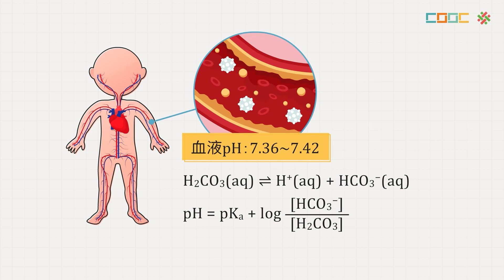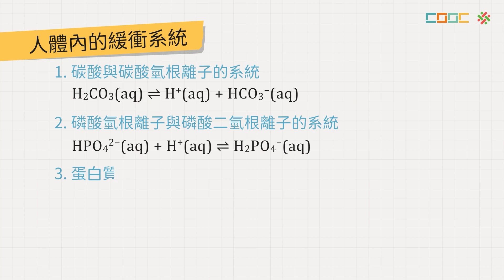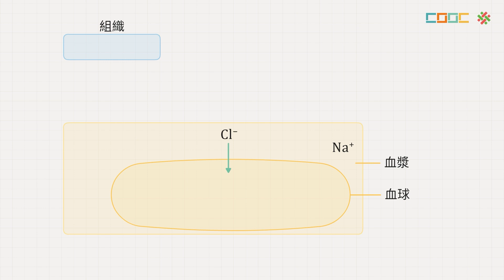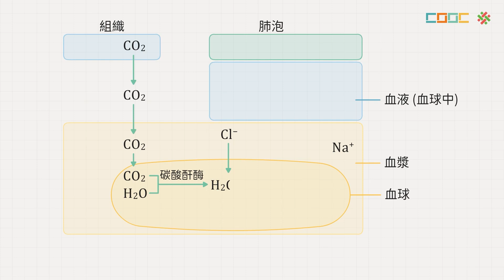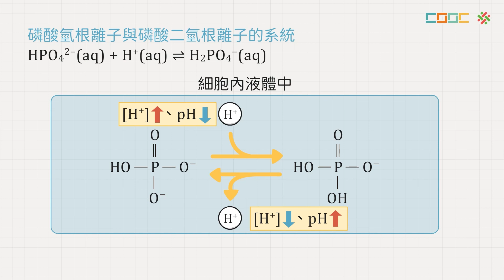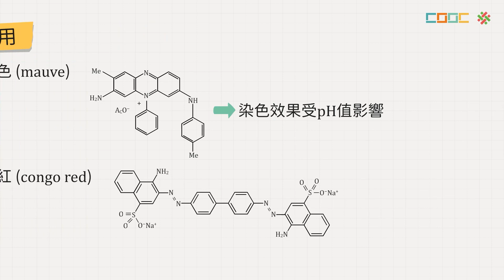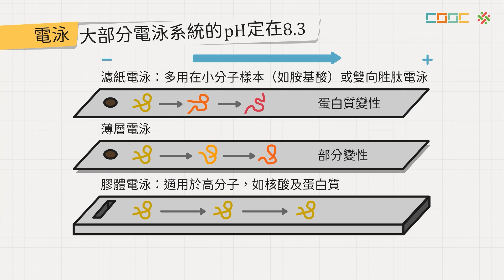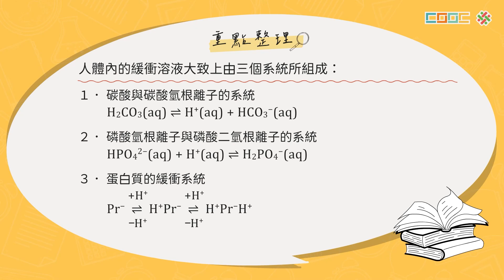108新課綱｜高三化學｜【觀念】緩衝溶液的應用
No.酸鹼鹽-17